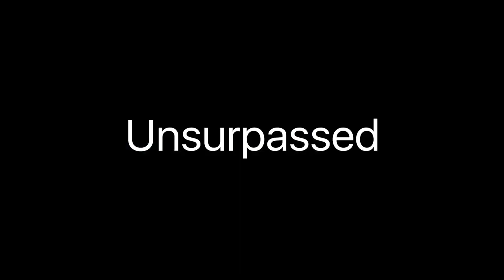IL NUOVO LOGO DI NOKIA | TG LOGO NEWS #5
Amici di It's Logo Time, in questa edizione di TG logo news, vi parlo di uno dei rebranding più discussi dell'ultima settimana, quello di Nokia.
Ma, ci sono anche news dal mondo Adidas e una collaborazione con protagonisti Leica e 007.

Friends of It's Logo Time, in this edition of TG logo news, I'm talking about one of the most discussed rebrandings of the last week, that of Nokia.
But, there is also news from the Adidas world and a collaboration with Leica and 007 as protagonists.